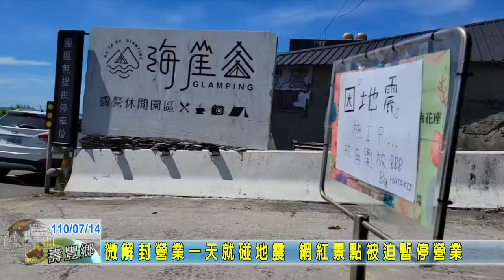20210714 03 微解封營業一天就碰地震 網紅景點被迫暫停營業